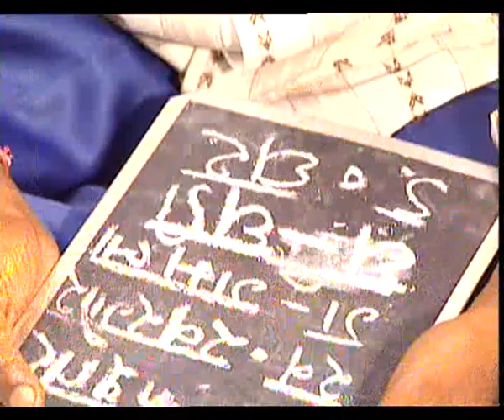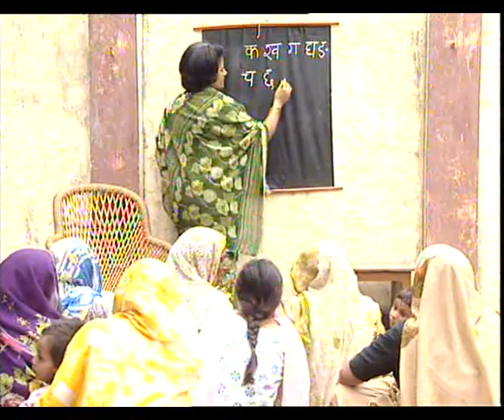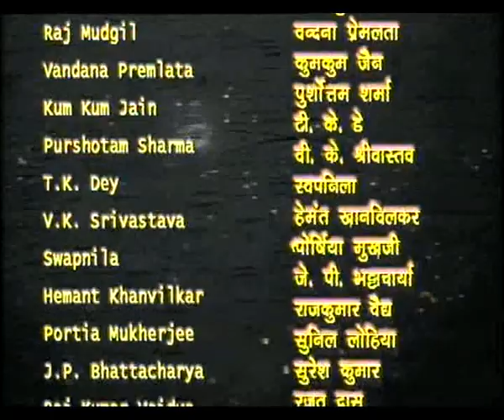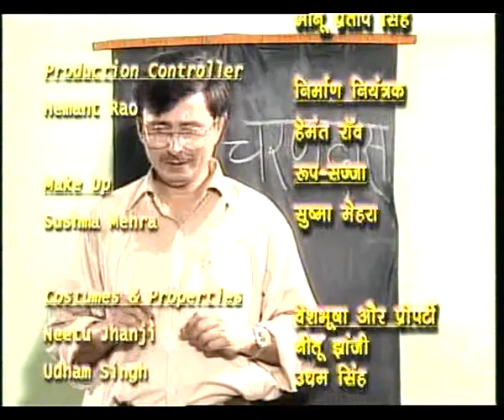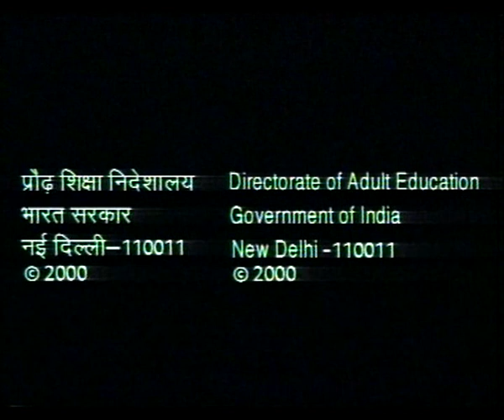PRATIGYA EP 8